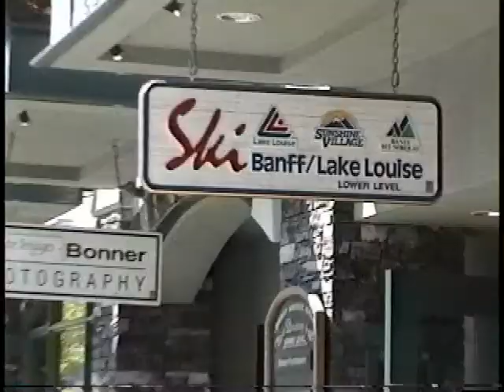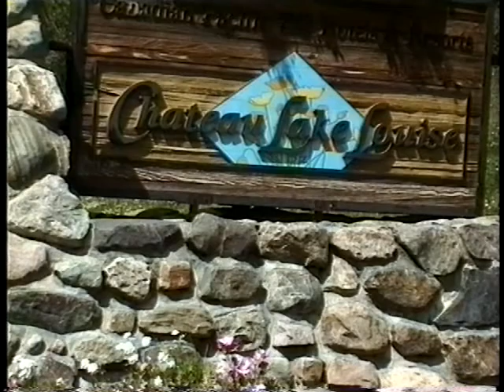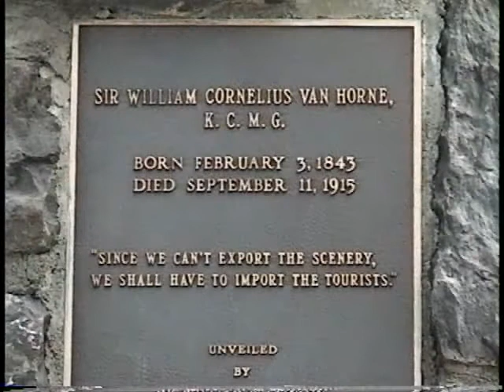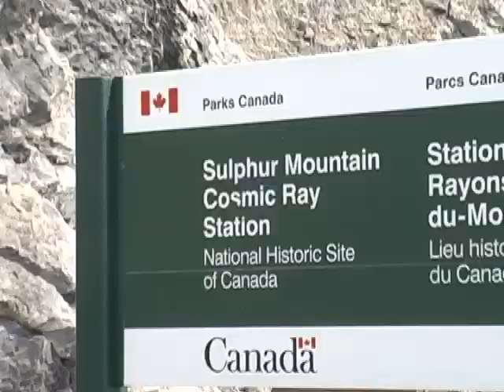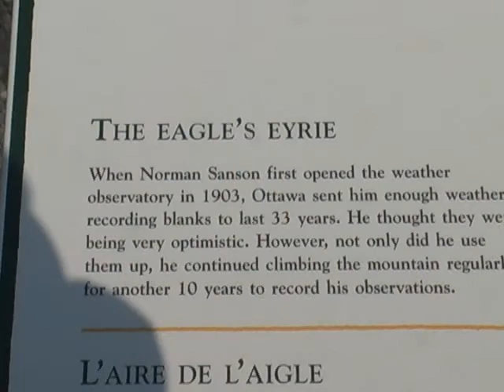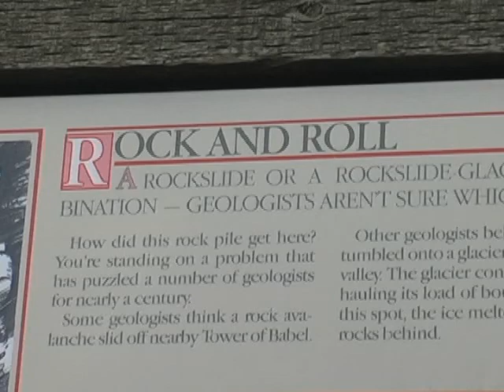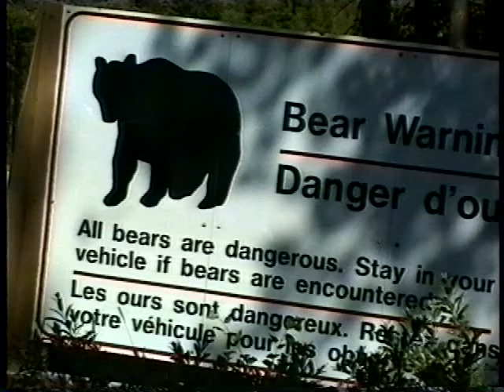Banff i Gory Skaliste / Banff Canada's National Park.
Short visit to one of the most beautiful National  Parks of Canada. Explored and filmed by Michael D. Adamski.